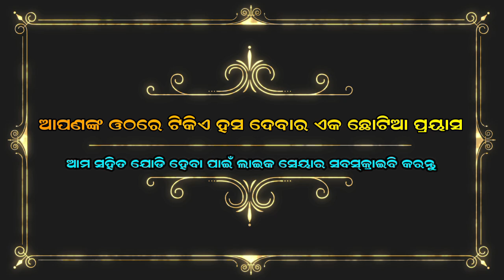ଉଠ ମୋର ରଘୁମଣି || ଝୁନା vs ବର୍ଷା || who is best ? Viral Song || Rama Janma || Odia ramanila